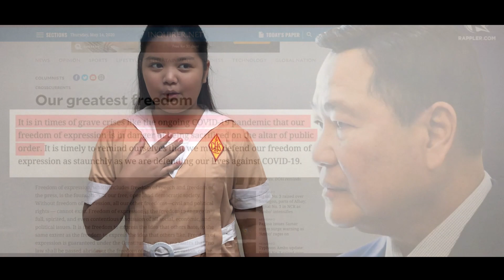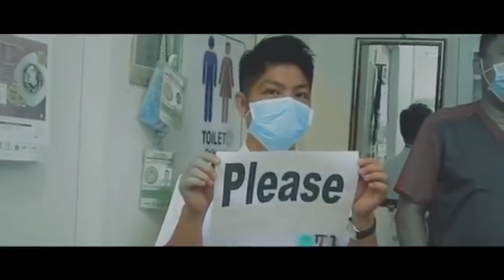DAKILANG LAHI by JAZZY (Performance Task)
DAKILANG LAHI ,a Performance Task of Sheryll Jazzy D. Abril on Patriotism, Love of Country.